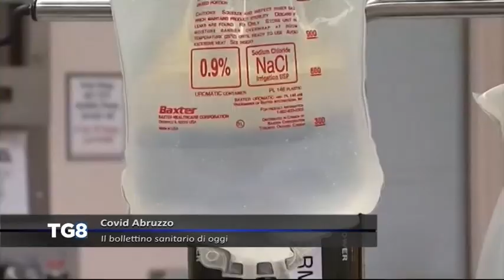Covid Abruzzo - Il bollettino di oggi